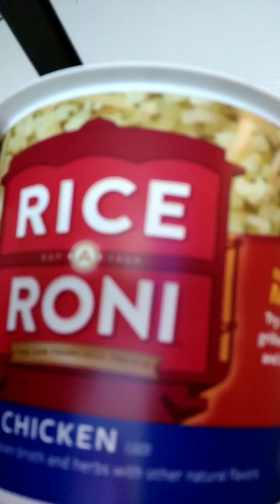Chicken rice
Lunch 💕💕